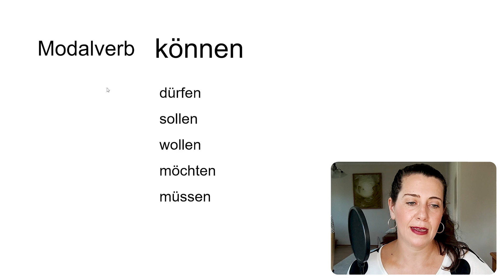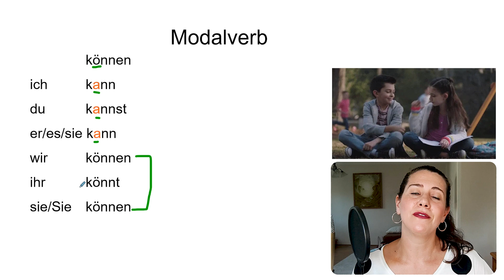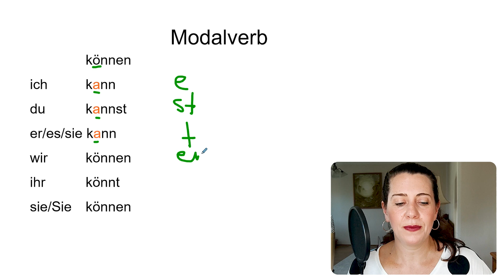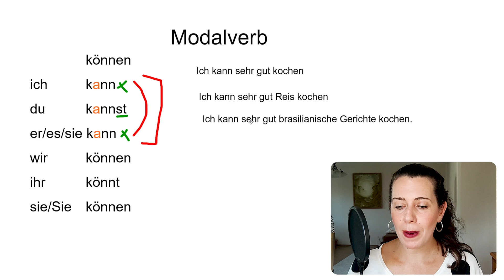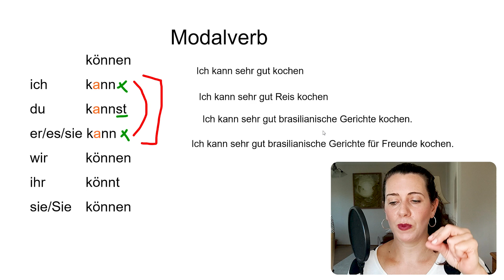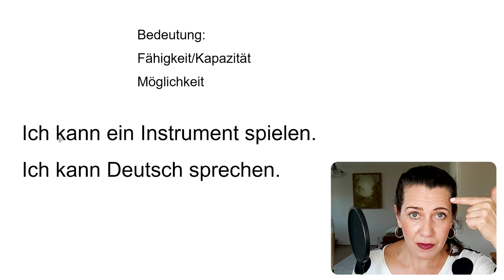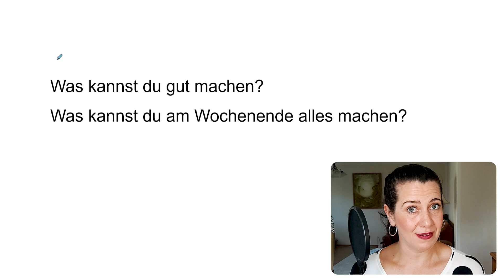Können: Como e QUANDO usar no Alemão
Que atire a primeira quem nunca se perguntou "Uso Wissen ou Können nesse caso?"”

Essa é uma das principais dúvidas de quem está aprendendo o alemão por um motivo muito simples: Os significados são muito parecidos

Então, assista o vídeo até o final para entender melhor a diferença entre esses 2 verbos e nunca mais se confundir!

📌 E para aprender alemão de uma forma descontraída e com muita cultura, me siga na outra rede @alemaoealemanha